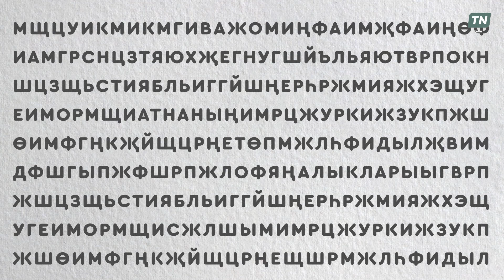Татарстанның төп яңалыклары 07.06.2021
Россия хоккей җыелма командасы Дөнья Чемпионатына эләгә алмады — узган атнаның төп яңалыкларыннан берсе бу. Калган яңалыкларны тапшыруда барладык. Бергәләп карыйк! ☺️

📺 Безнең чыгарылышта:

— Ипотека биргәндә салымны да тотып калачаклар
— Татарча йога
— Алкогольсез сабантуй
— Тоткыннар өчен пазллар
— Укучылар транспортта түләүсез йөри?
— Аurus җитештерә башлаганнар
— Төркияне ачмадылар
— Балаларын салкында ташлаган ананы хөкем иттеләр
— Гаджетларга алмаш
— Казанда Олимпиада
— Татарстан никахлары
— Хыянәт хыянәт түгел
— Ташламалы ипотека